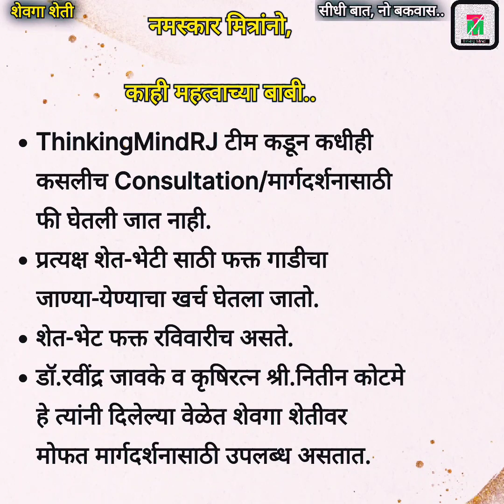सय्यद बंधूंची शेवगा शेती | शेवगा शेती पूर्ण माहिती | Drumstick farming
शेवगा शेतीवरील ब्लॉग.

धन्यवाद.

ThinkingMindRJ Team.

Ravindra Jawake.

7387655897 ( कॉल टाईम :- दुपारी 3 ते 5 व रात्री 9 -11 पर्यंत.)
Call/Whatsapp